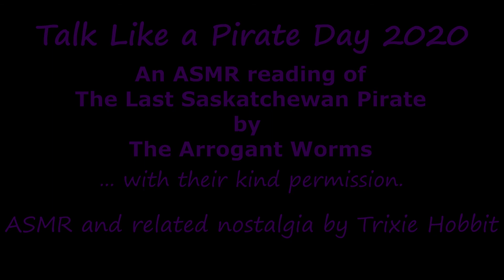Soft Spoken "The Last Saskatchewan Pirate" (ASMR, low-fi, stereo) Also some nostalgia.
Thanks to The Arrogant Worms for their permission to use this song.  If you want to get right to "I used to be a farmer..." and skip past my intro, go to 5:38
(after my vid? ... thanks)
  because I like the idea of saving you a trip to the Google.